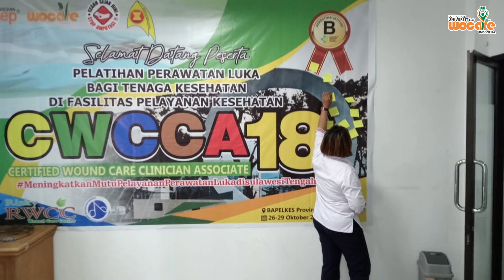PELATIHAN KEPERAWATAN LUKA CWCCA (Certified Wound Care Clinician Assosiate) PALU 26 - 29 OKT 2023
Bingung baru lulus keperawatan ?
ikut latihan keperawatan dulu aja ! kali ini wocare center mengadakan latihan keperawatan luka CWCCA, dimana kalian bakal diberi bekal bagaimana cara merawat berbagai jenis luka loh sobat Perawat ! ^^

CWCCA (Certified Wound Care Clinician Assosiate) adalah pelatihan perawatan luka modern yang diadakan oleh Wocare Center, sebuah institusi pendidikan dengan akreditasi B dari Kementerian Kesehatan Indonesia. Pelatihan ini telah diselenggarakan di seluruh Indonesia sejak 2007, dengan lebih dari 19.000 alumni pada tahun 2022 yang telah berkontribusi dalam merawat luka di seluruh Indonesia.

CWCCA berlangsung selama 4 hari dengan 37 jam pembelajaran, dipimpin oleh pengajar bersertifikat TTPK dan ToT. Peserta akan mempelajari anatomi, fisiologi sistem integumen, proses penyembuhan luka, pengkajian, manajemen luka akut dan kronis, termasuk luka pada kasus kaki diabetes, luka tekan, kanker, dan pasca operasi. Kalian juga akan memahami konsep TIME (Tissue, Infection, Moisture, Edge) dalam persiapan dasar luka.

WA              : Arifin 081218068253